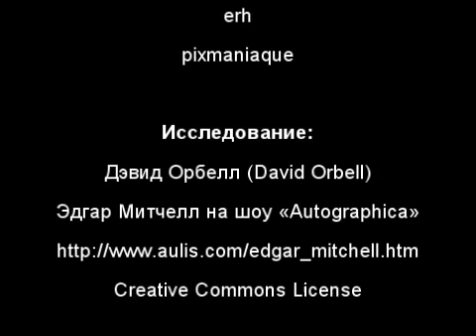Нил Армстронг: небо Луны без звёзд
Видеоиллюстрация к статье Дэвида Орбелла, "Эдгар Митчелл на шоу «Autographica», Великобритания 2012" (Противоречивые заявления астронавтов "Аполлон" на тему наблюдения звёзд в космосе)
"Он (Нил Армстронг) понятия не имел, о чём говорил!" — Эд Митчелл
Video for the article Edgar Mitchell at Autographica, UK 2012 by David Orbell (Contradictory statements by Apollo astronauts on the subject of seeing stars in space)
'He [Neil Armstrong] didn't know what he was talking about!' -- Ed Mitchell